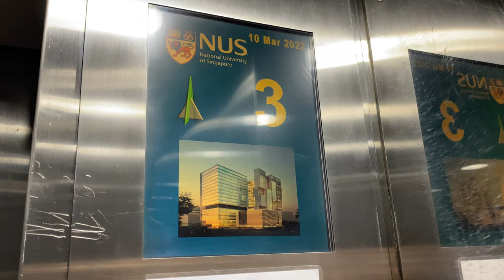OTIS [EX. FUJITEC] MR @ MD9/MD10, National University of Singapore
It is pretty common for some NUS lifts to share its service with two or even three blocks, like this one.

Other than that this is your production-standard Otis modernisation for Fujitecs.